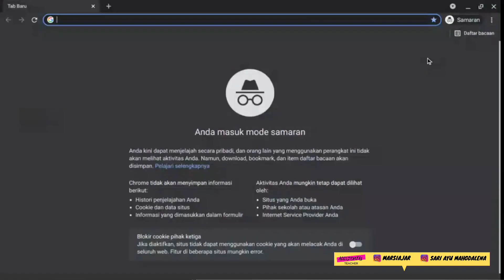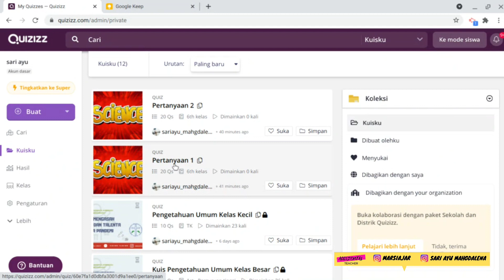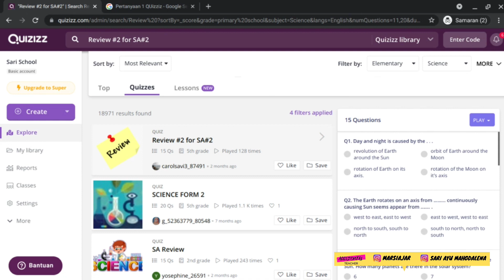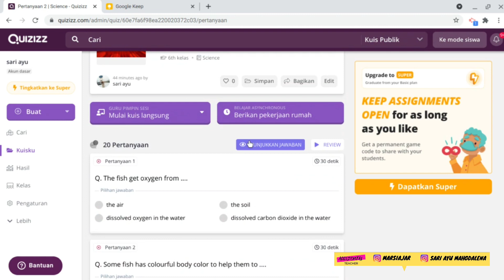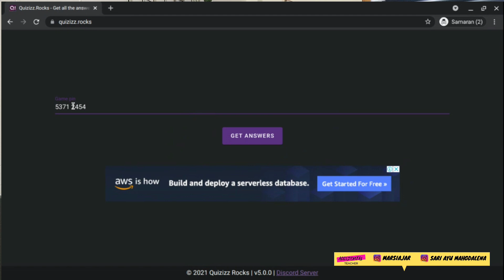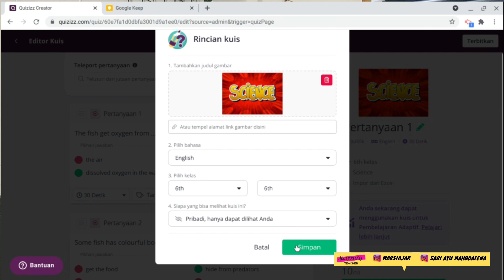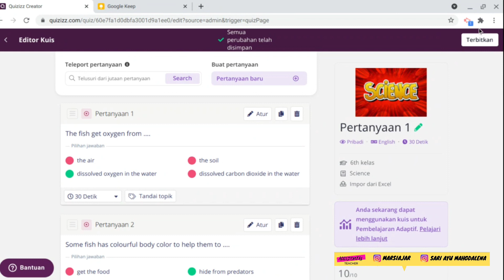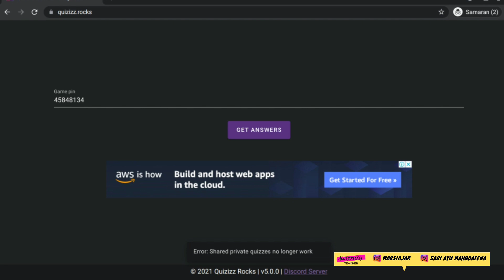Cara Setting Kuis di Quizziz agar tidak di curangi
Setiap aplikasi pasti memiliki kelebihan dan kekurangan sendiri. Begitupun dengan platform belajar daring Quizziz. Ada banyak cara yang sudah tersedia di situs pencarian tentang bagaimana mencurangi quizziz agar jawaban kuisnya dapat diketahui lebih dahulu. Untuk itu, video ini menjelaskan bagaimana caranya mengatur pengaturan kuis untuk meminimalisir kecurangan yang terjadi.
Selamat mencoba :)